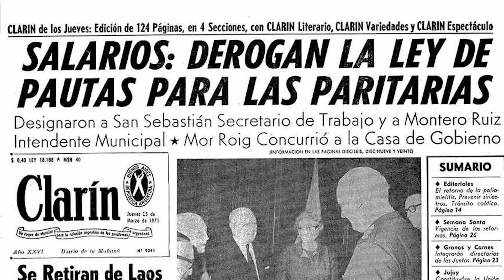TRAILER MAHLER - an Argentine story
The story of Israel Mahler, a self-made man, son of Jewish immigrants and member of the Communist Party who served as President of the Argentine Industrial Union and adviser to President Raúl Alfonsín, among other public roles, is intertwined with the bigger story of Argentina's political and economic ups and downs from the 1960s to the 2000s. Interviews, footage and home movies from the late 1960s and 1970s make this a compelling documentary showing how socioeconomic policies and repeated flip-flops in those policies from one government to another have a direct impact on the lives of a country's people.